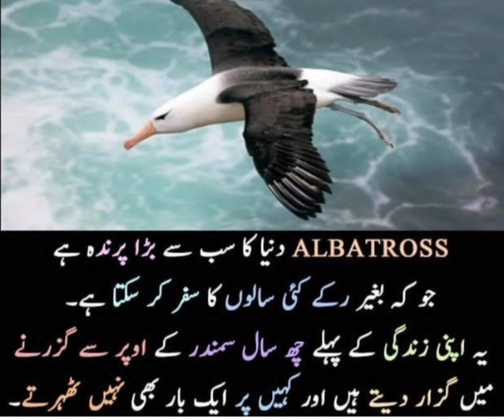informative video about birds